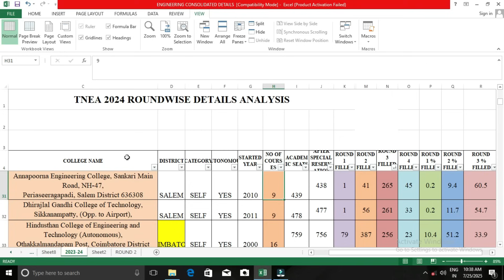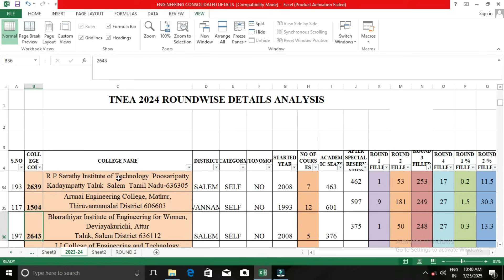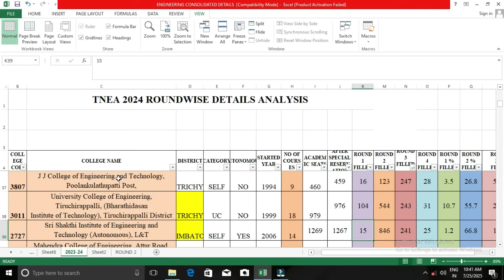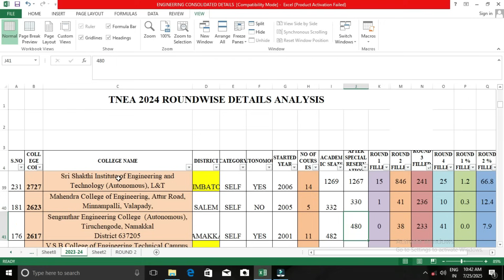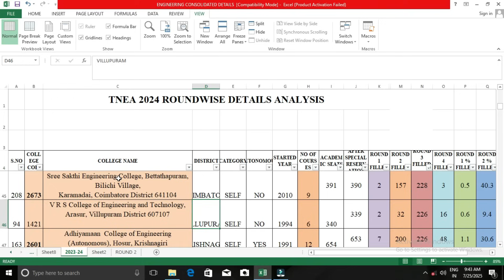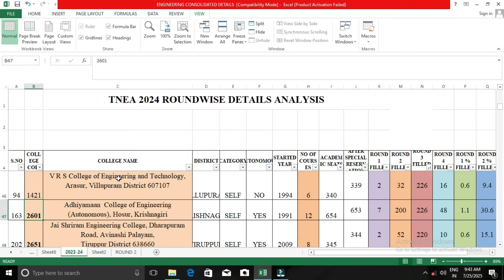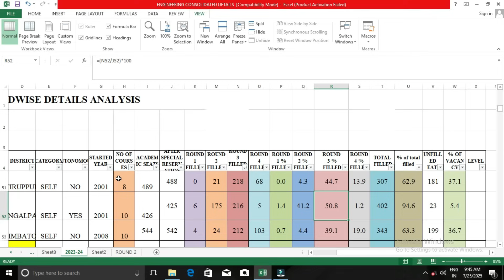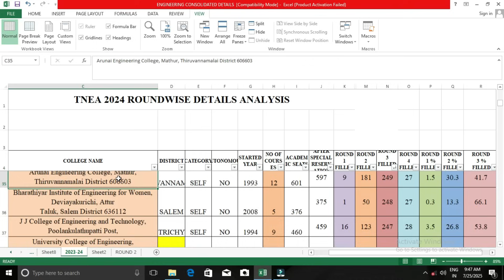கடந்த வருடம் மூன்றாவது ரவுண்டில் அதிக மாணவர்களால் தேர்ந்து எடுக்கப்பட்டTOP 26-50 கல்லூரிகள் | TNEA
OUR SERVICES:
 APPLICATION FILLING
 CHOICE FILLING
 PERSONAL COUNSELLING
 A TO Z HIGHER EDUCATION GUIDANCE
We can able to give an expert guidance on the following domains:
 Medical Courses
 Paramedical Courses
 Dental Courses
 Veterinary Science Courses
 Engineering Courses
 Architecture Courses
 Polytechnic Courses
 Arts Courses
 Science Courses
 Education Courses
 Law Courses
 Design Courses
 Fishery Courses
 Maritime Courses
 Commerce Courses
 Aviation Courses
 Catering Courses
 Hospitality Courses
 ITI Courses
 Defence Courses